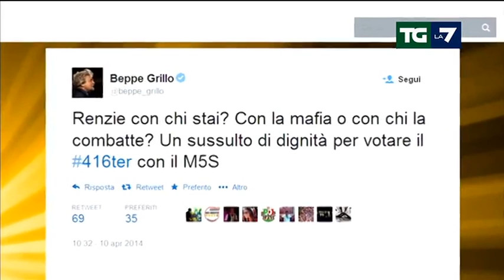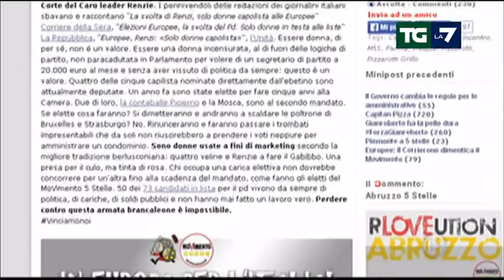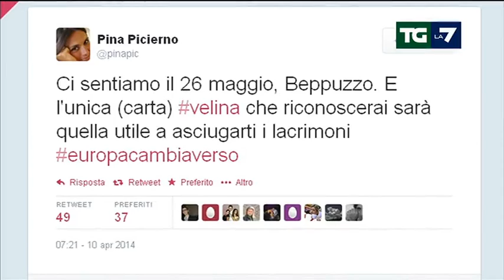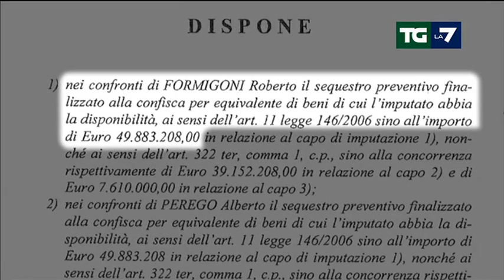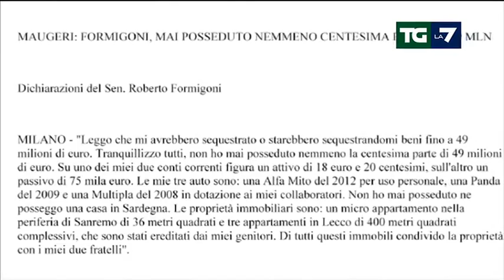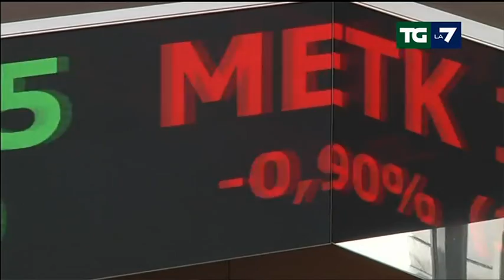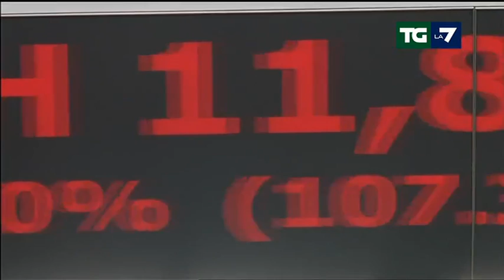Edizione delle ore 20.00 del 10/04/2014